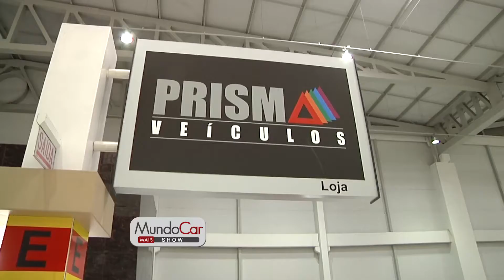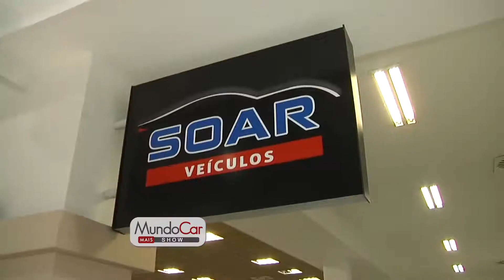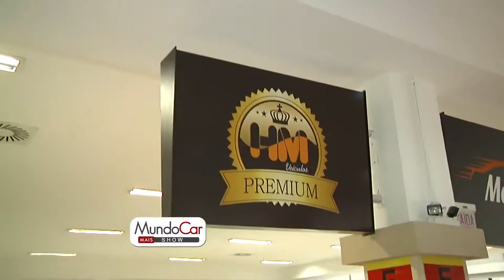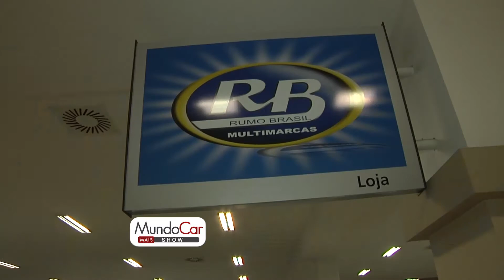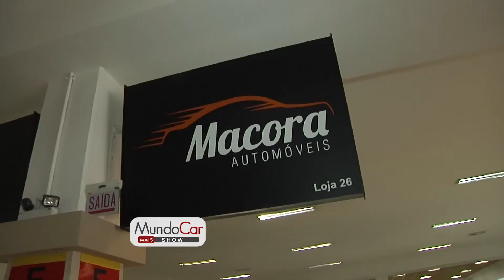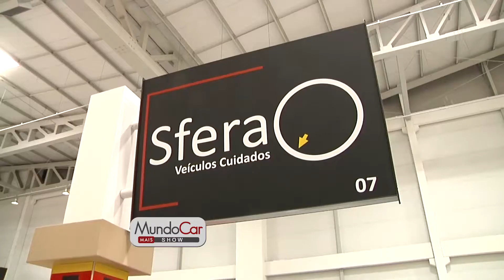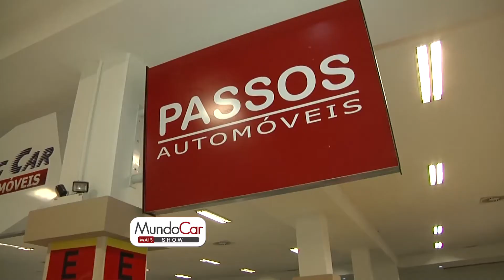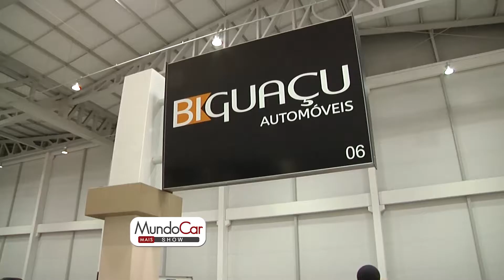mundo car 08 de abril